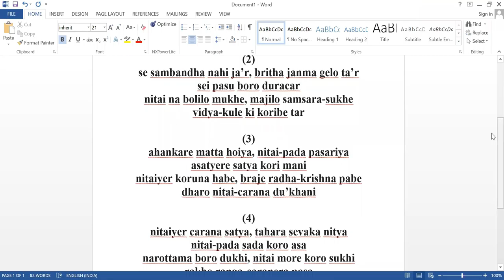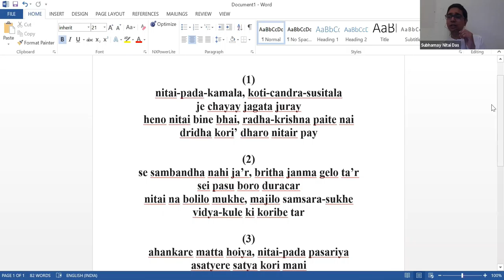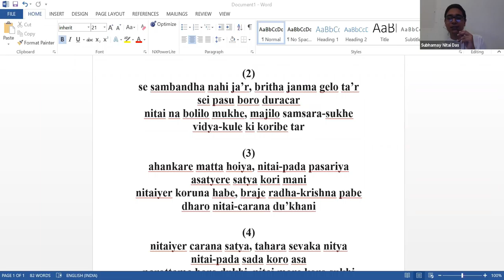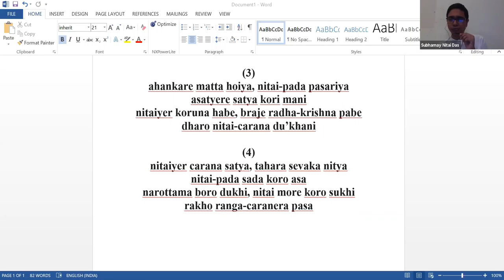Pastimes of Lord Balaram ~ Subhamay Nitai Das